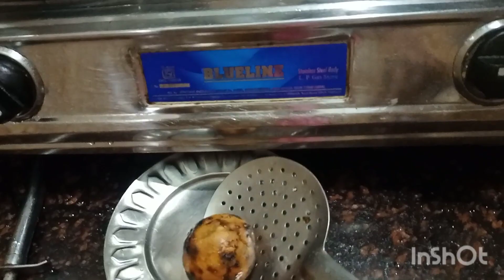सोचना नहीं बल्की शुरू करना चाहिए काम🌺 bread aamlet ka ban gya kachara🤣/daily vlog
‎@varshakawale85  @ Village cooking channel  @siritiaayus

bread aamlet
bread pakoda
bread aamlet kaise bnaye
bread aamletkaise bnate hain

Renu Gupta vlog
Renu i inspiring life
Renu ki cooking channel
Renu ki lifestyle
Gav ki Shanti
Shrishti aayush

jiya saswant roy
jyoti shree Dey
Neha asish tiwari
faguniya
catch life of bhumi
Manoj Dey vlog
gorakhpuriya bhouji